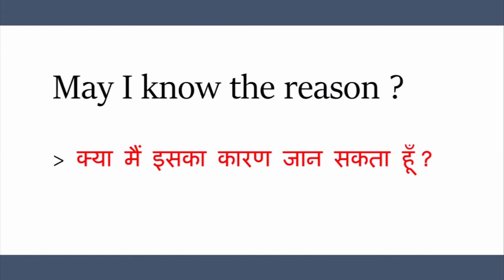May i know the reason Meaning in Hindi | May i know the reason ka Matlab kya hota hai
May i know the reason Meaning in Hindi
May i know the reason Meaning
May i know the reason Matlab

Hello Dosto Video me May i know the reason Meaning in Hindi btaya gya hai.